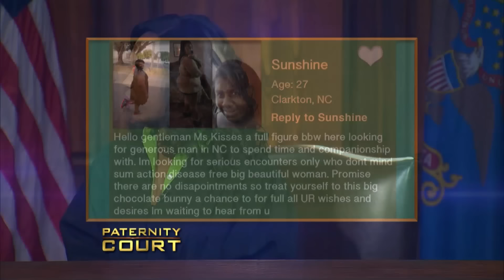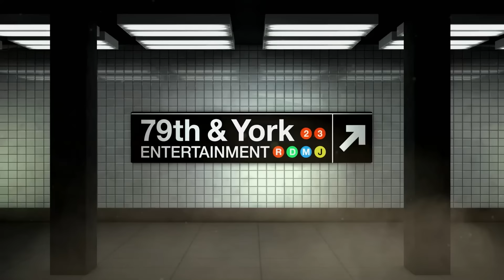Woman Claims Man Wanted a Family, Man Denies It (Full Episode) | Paternity Court